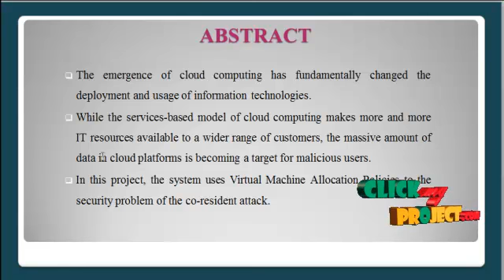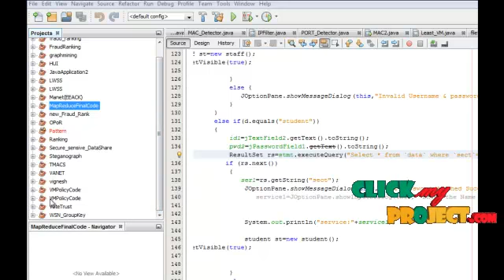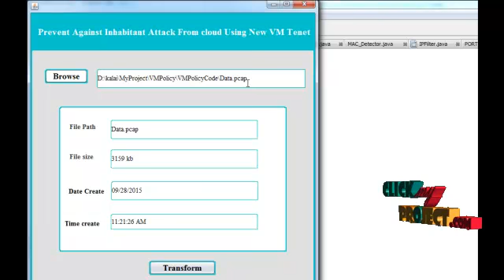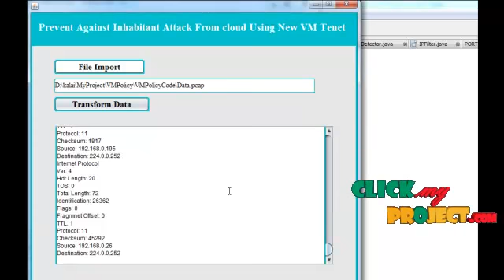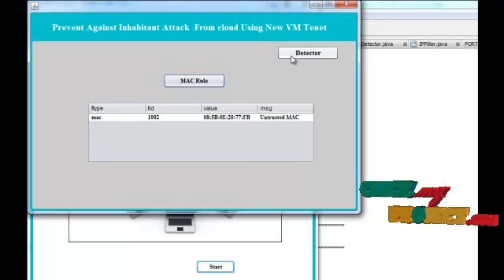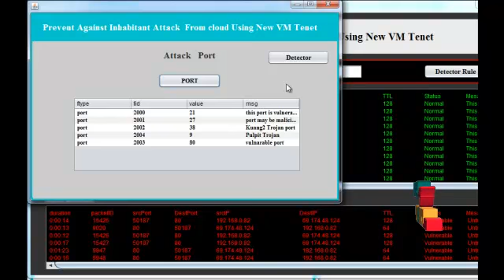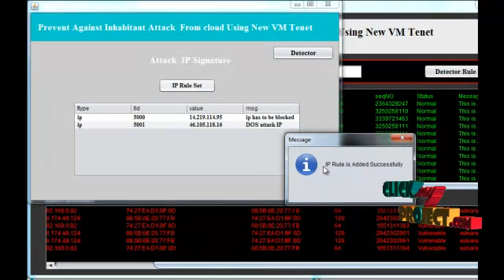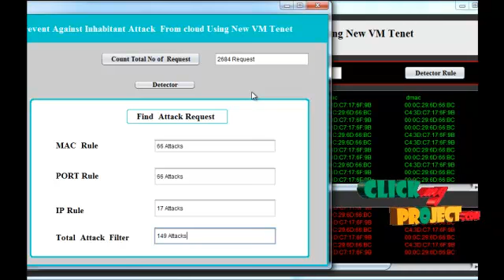Using Virtual Machine Allocation Policies to Defend against Co-resident Attacks in Cloud Computing